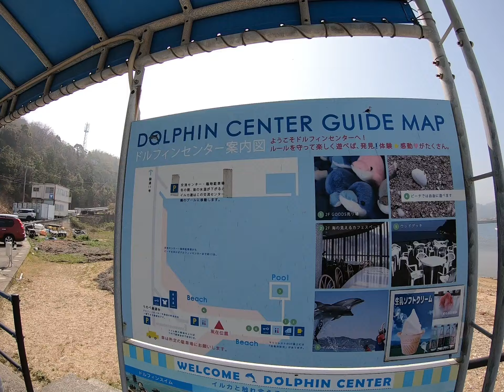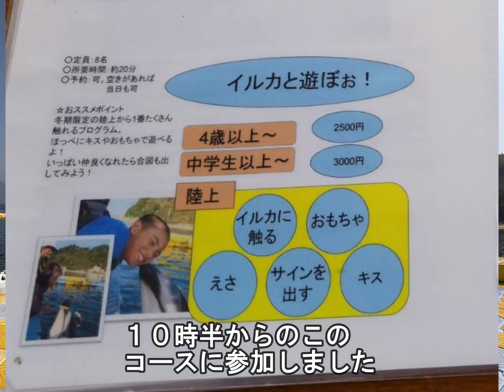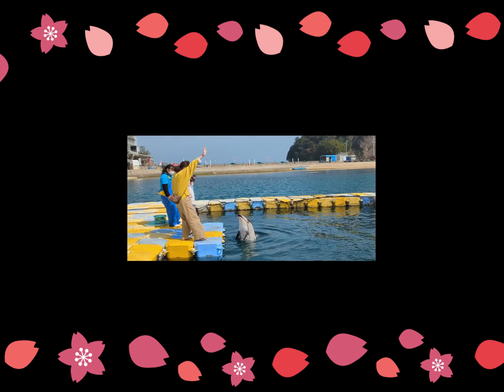さぬき市の日本ドルフィンセンターでイルカと遊んできました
鳴門への一泊旅行の初日の午前中にさぬき市津田の
日本ドルフィンセンターに行き、イルカと遊ぶ体験を
孫や娘がしてきました。その様子の動画です。